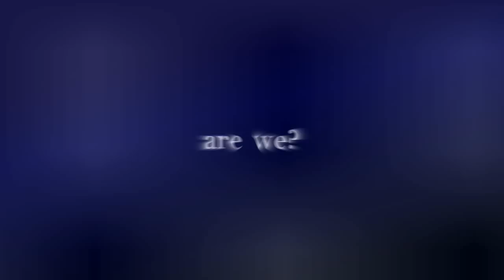BTVS/AtS/Firefly // Hide & Seek [PREVIEW]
NOTE: I will not be finishing this video. Well, maybe sometime in the future but not for a while.
This is a preview of something I'm working on, hope you enjoy. I first heard this song a few months ago and I've been dying to use it. I heard it on this wonderful BTVS vid about "The Body". I highly recommend you all to watch it, it's amazing
xx

P.P.S Don't ask about the bad quality, I don't know what happened!